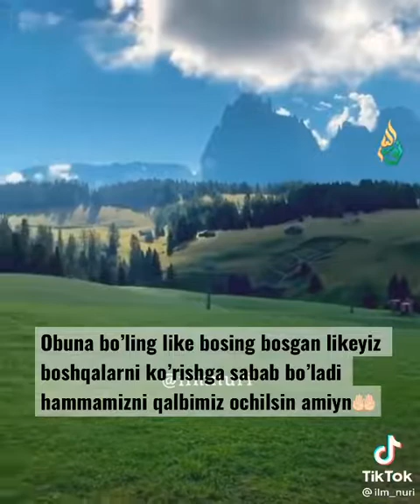Abdulloh domla hozirgi yigitlar xotini bilan teppa ten